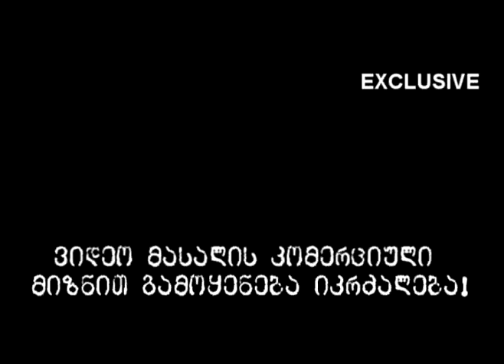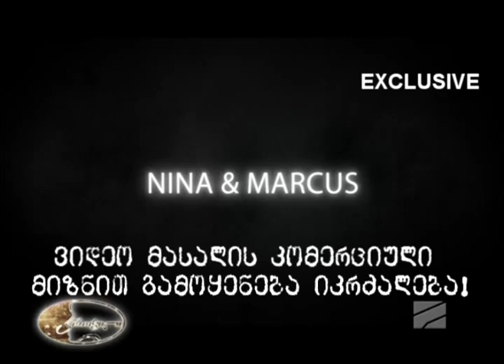MARCUS & NINA ( MAINC DA ISEV ) PREMIERA PROFILI 2011